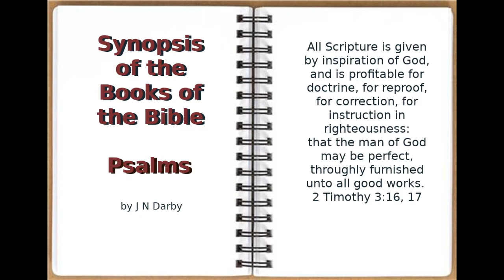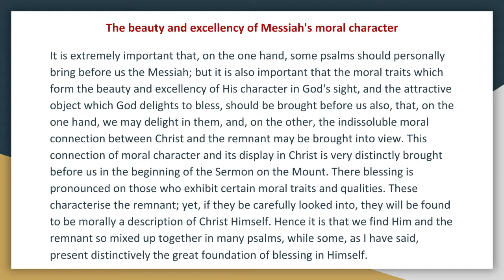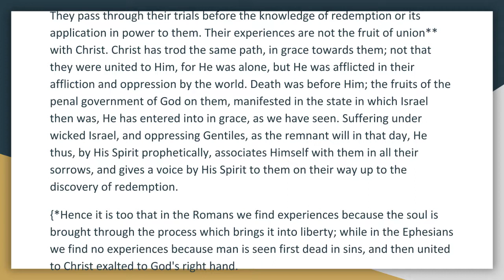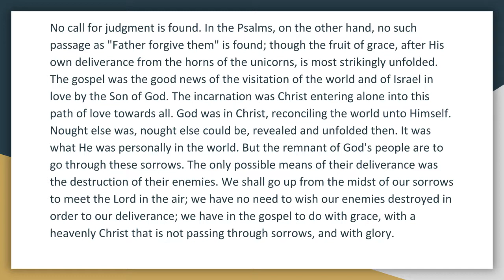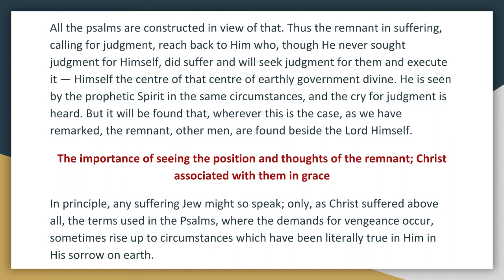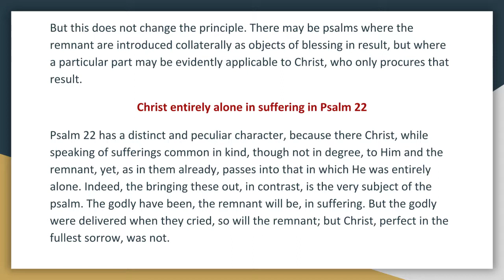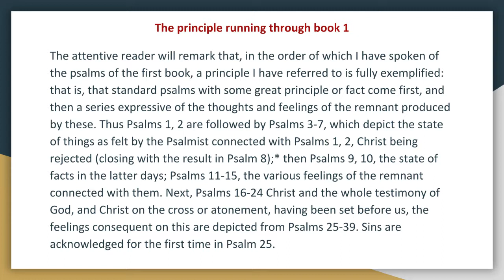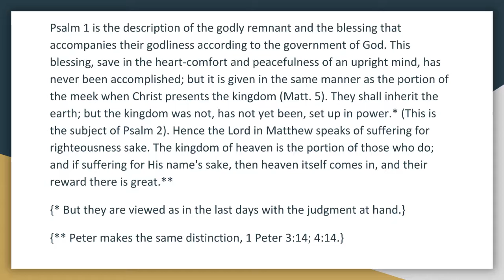Synopsis of The Books of The Bible by JND OT Psalms Book 1 Audio Book